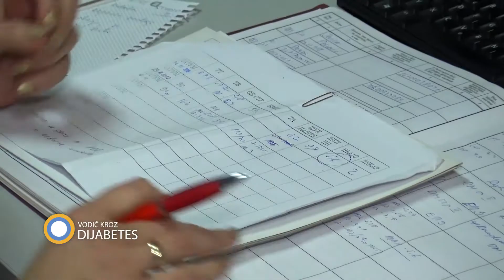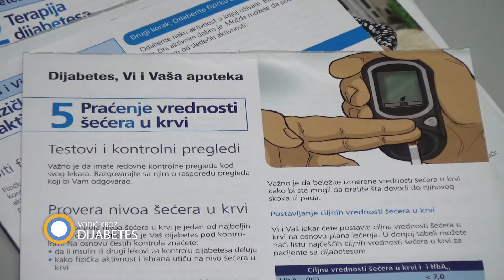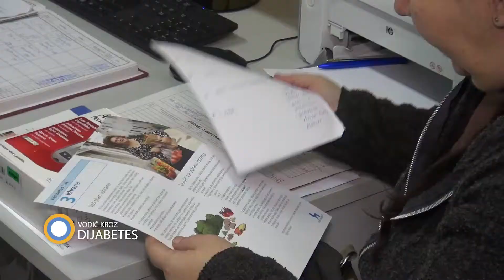Dr Mila Škurtić - Prilog iz 141. emisije